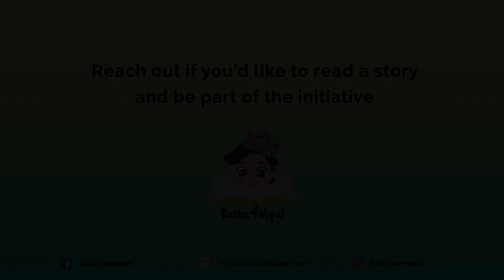Katha4Nepal || Sampada ShreeMalla || All Aboard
Katha4Nepal is a social initiative to bring learning through stories for kids in Nepal and beyond.

Nina and her family are moving from Kolkata to Delhi, and she is not happy about it. Will her parents be able to cheer her up on the train journey?

Author: Rohini Kejriwal
Illustrator: Sahitya Rani
Publisher: Pratham Books Storyweaver
Reading Level: Level 2